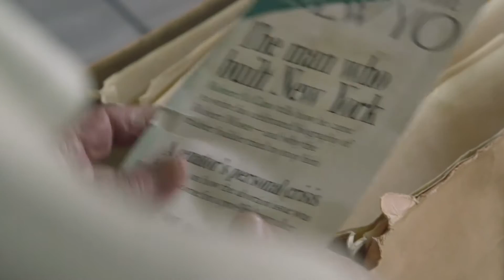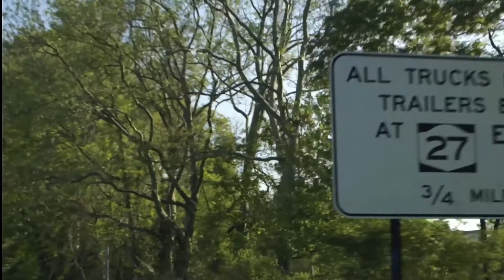Trailer for Misleading Innocence (tracing what a bridge can do)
This film, produced by the Canadian Centre for Architecture, explores the controversial story of the planning and politics of a series of overpasses on Long Island, commissioned in the 1920s and 1930s by the influential American public administrator Robert Moses.
The story suggests that the bridges were designed expressly to prevent the passage of buses, thereby only allowing people who could afford to own a car to access Long Island’s leisure spaces.

The questions that the story raises engage with issues of secrecy and control, the morals of power and the effects of technology.